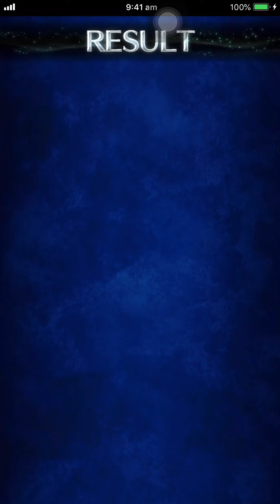FFBE JP | FFBE Brave Ability Trial: [ADV] 国の平和を求めし者達 | All Missions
Brave Ability trial for NV Lasswell, Kunshira and Yuraisha

Follow/Add me! :D

Download link to play for yourself :D -

Game: Final Fantasy Brave Exvius
Developers: A-lim
Publishers: Square Enix